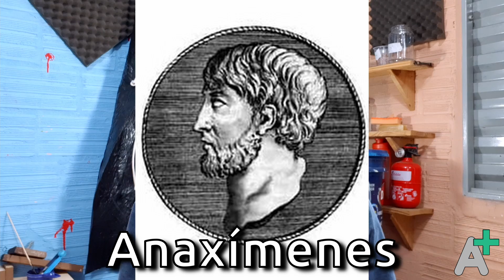Como começou a QUÍMICA? - História da ciência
📗 O sonho de Mendeleiev: A verdadeira história da química

Como começou a química? Nesse vídeo iremos falar da história de Tales de Mileto e o começo do pensamento científico na humanidade. Passaremos pela primeira ideia em pensar do que o mundo era feito, e suas maneiras de tentar explicar, começando pela água como elemento fundamental, depois o ar, por fim o fogo e depois a adoção da ideia dos quatro elementos fundamentais, até o surgimento da química.
Falaremos da conhecida História da Ciência, ou História da Química, ou ainda História do Pensamento Científico, falando de como a ciência se originou da filosofia, uma fez que no passado a ciência fazia parte da filosofia, sendo chamada de Filosofia Natural.
Irei falar da contribuição de cada filósofos gregos antigo em relação a matéria fundamental, como Tales de Mileto,  Anaxímenes, Heráclito, Empédocles que foram responsável pela criação de perguntas e tentativas de responde-lás, como: Do que a matéria é feita? Ciência x Filosofia, O que é uma teoria? Como surgiu a ciência? Como começou o pensamento científico?
Todo o vídeo foi baseado em um trexo do livro citado acima.

📚 Referências e agradecimentos:

STRATHERN, Paul. O sonho de Mendeleiev:: A verdadeira história da química . 1. ed. [S.l.]: Zahar, 2002. p. 15-22.

Sou o Gabriel de Oliveirea, e no canal Aprenda Mais você vê experiências de química fáceis para se fazer em casa, organização de laboratório caseiro e aprende a pensar de maneira científica para diversos assuntos. Estude, duvide, critique, APRENDA!